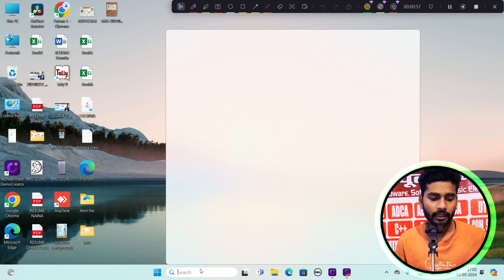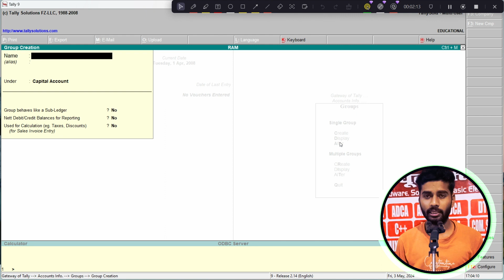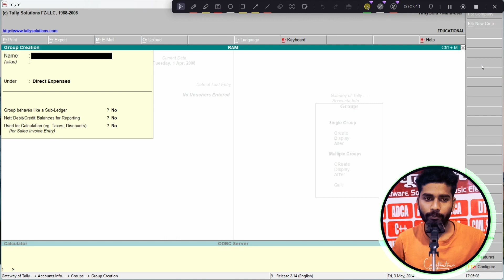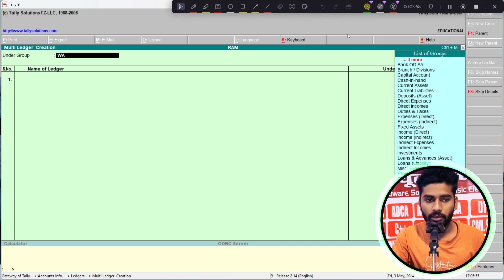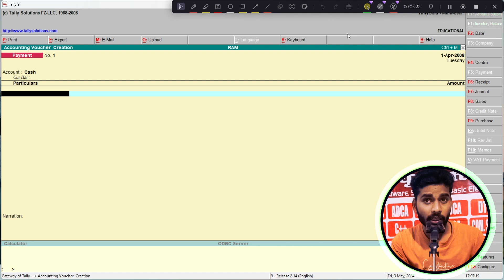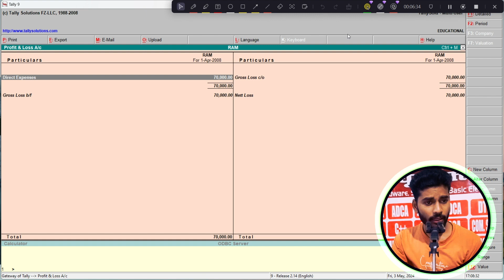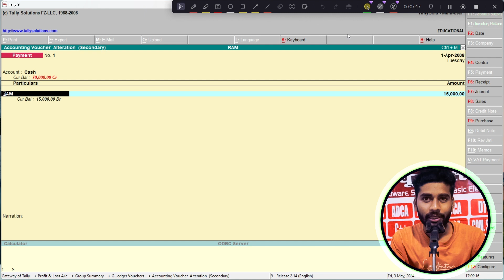Tally Erp9 || Worker Report In Tally || How To Create Worker Report In Tally ||Tally Complete course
Yor Query
tally
tally erp,
worker report in tally,
how to create worker report in tally
,tally complete course
,report,wages
 entry in tally,payment voucher in tally,receipt voucher intlly